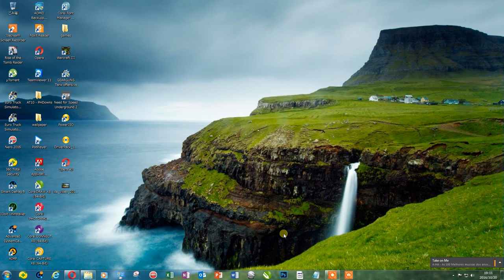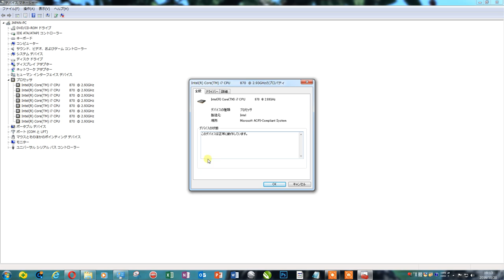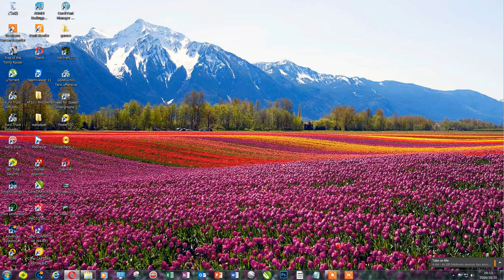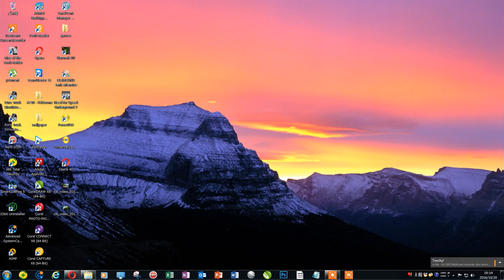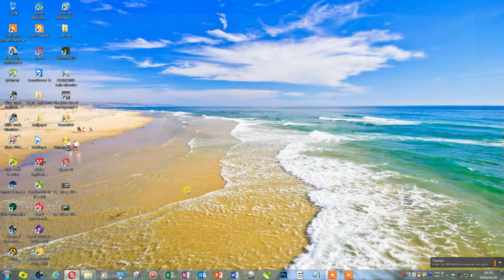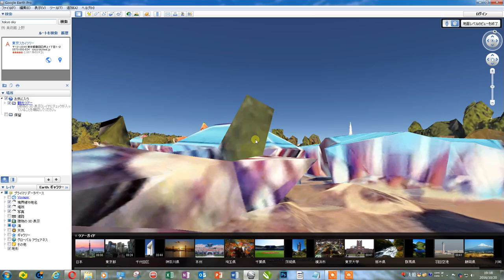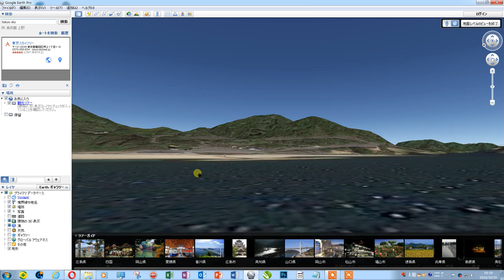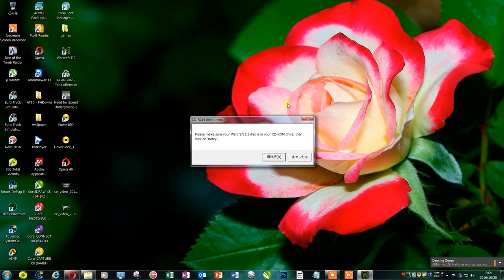DELL Vostro 430a Core i7 870 2.93G 8G SSD240G+500G GAME WIN7PRO VIDEO CARD: ATI RADEON HD 5970 (1GB)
DELL Vostro 430a Core i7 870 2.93G 8G SSD240G+500G GAME WIN7PRO
VIDEO CARD: ATI RADEON HD 5970 (1GB)